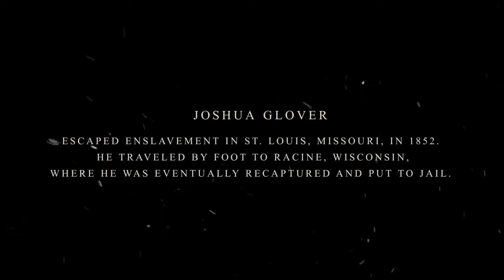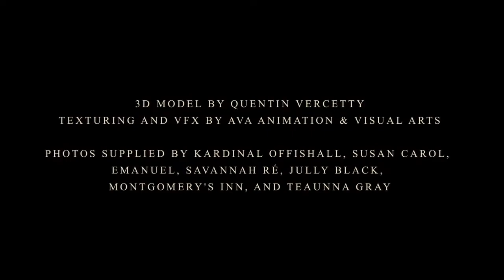Awakenings Reflections: Kitchen Concerts - Freedom Heights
Weyni Mengesha and Luke Reece are joined by acclaimed artists, Jully Black, Kardinal Offishall, Emanuel, Savannah Ré, and Susan Carol to discuss their recent collaboration within the City of Toronto's Awakenings program with the song "Freedom Heights (A Song for Joshua Glover)" to kick-off the Kitchen Concerts at the Inn music series. The artists celebrate Black History and reflect on their dreams for the future.
Recorded on February 11th, 2021, during Soulpepper Theatre Company event "Black History & Black Futures".

Kitchen Concerts at the Inn is co-curated by Soulpepper Theatre Artistic Director Weyni Mengesha, with the participation of DJ, scholar and curator Mark Campbell.